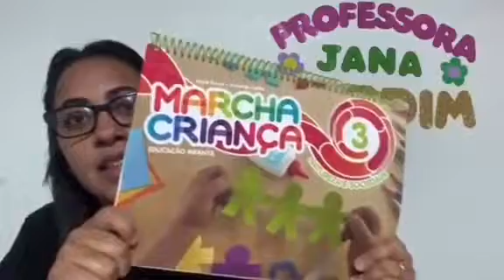Visão e Olfato